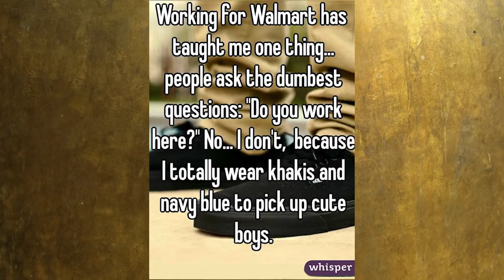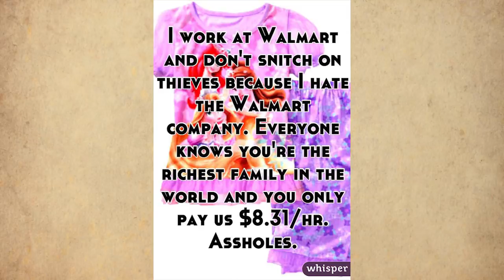Walmart Worker Whisper Confessions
MUSIC

More Walmart worker confessions (and lots of other stuff) can be found on Whisper:

STILLS

Portrait of a young woman shopping in a grocery store
Fuse/Getty Images

Shopping Cart
Danilin/Getty Images

Supermarket
Adisa/Getty Images